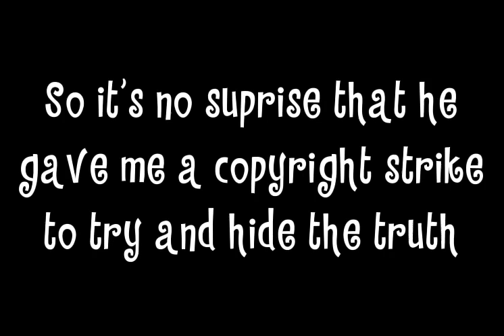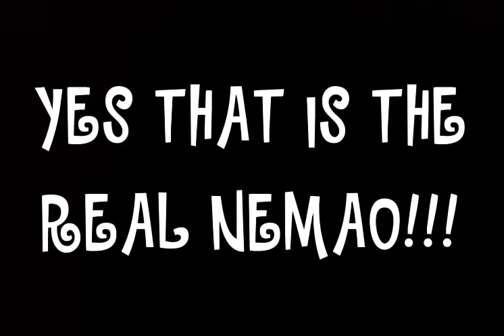Nemao is trying to cover up the truth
Notwithstanding the provisions of section 106, the fair use of a copyrighted work, including such use by reproduction in copies or phonorecords or by any other means specified by that section, for purposes such as criticism, comment, news reporting, teaching (including multiple copies for classroom use), scholarship, or research, is not an infringement of copyright.